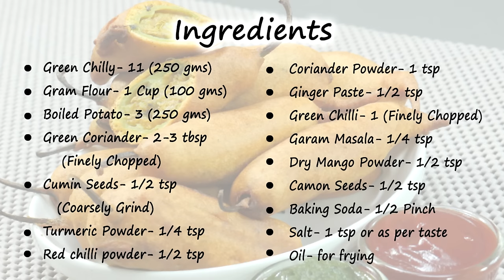Mirchi Vada Recipe - Rajasthani Mirchi Vada - Mirchi Vada Bajji - Mirchi Bhajji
Mirchi vada,Rajasthani Mirchi Vada,Jodhpuri Mirchi Vada, or Mirchi ka Pakoda   is a popular street food  stuffed with potato masala, coated with batter and deep fried.

Ingredients
Green chilly – 11 (250 grams)
Gram flour – 1 cup (100 grams)
Boiled potatoes – 3 (250 grams)
Green coriander – 2 to 3 tbsp (finely chopped)
Cumin seeds – ½ tsp (coarsely ground)
Green chilly – 1 (finely chopped)

Directions
Getting ready:
1.  In a big mixing bowl take gram flour.  Add water to it in small parts and stir well until the lumps dissolve completely and you get little thick and dense batter.
2.  For making the stuffing, peel the boiled potatoes and mash them finely.
3.  Slit the chilies from center keeping it joined at the other end.  Likewise slit all the chilies.

Making:
4.  To it then add ½ tsp salt, carom seeds and ¼ tsp red chilly powder.  Mix well.  Cover and keep the batter aside for 10 to 15 minutes to set.
5.  Heat 2 tsp oil in a wok or a pan and splutter cumin seed first.
6.  Then add the following ingredients to the pan - add turmeric powder, coriander powder, finely chopped green chilly, ginger paste and saute the spices.
7.  Now add mashed potatoes to the pan, followed by salt, red chilly powder, mango powder and garam masala.  Mix well and saute the potatoes for 2 minutes.
8.  Then turn off the flame and mix some coriander sprigs to the stuffing.  Transfer it to another bowl.
9.  Stuff each chilly with the prepared chilly and place them on a plate.  Next, dip the chilly in the batter and then drop it gently to the hot oil.
10.  Deep fry until crispy and golden brown from all sides.  Drain out the fried chilies on a plate or basket covered with paper kitchen towels to remove excess oil.
11.  Steaming hot and super scrumptious Rajasthani chilly vadas are ready.

Serving:
12.  Serve them with any Indian chutney or dip like green coriander chutney, mint chutney, sweet chutney or tomato ketchup and enjoy.